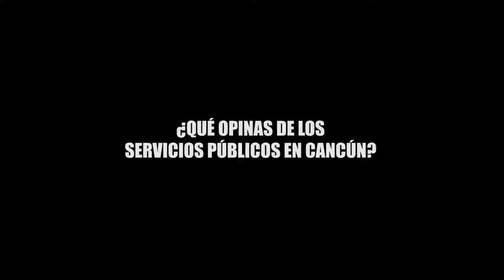¿QUÉ OPINAS DE LOS SERVICIOS PÚBLICOS EN CANCÚN?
¿QUÉ OPINAS DE LOS SERVICIOS PÚBLICOS EN CANCÚN?, sondeo realizado por ¡NO TE CALLES! Ciudadanos lamentan el abandono en que se encuentra la ciudad y sus deprimentes servicios.